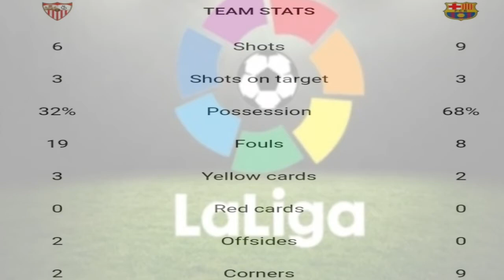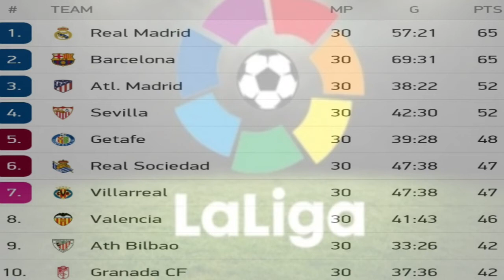Laliga Round 30 results|Highilights|Standings|Fixtures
Spanish league Laliga ke Results ,top goal scorer,goals Highilights ,fixtures ,Points table ka complete knowledge ..